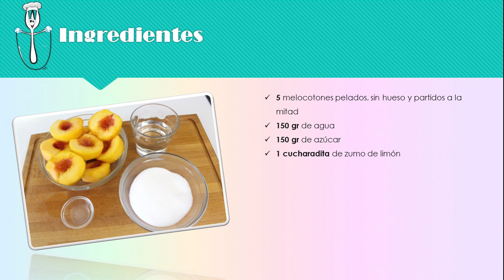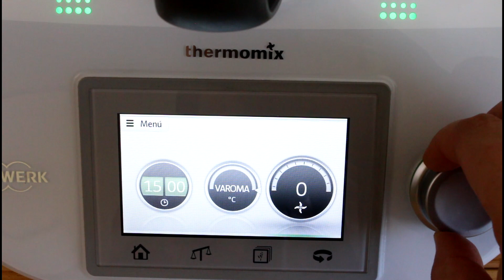Melocotones en almíbar con Thermomix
Si tienes Thermomix aprende a preparar unos deliciosos melocotones en almíbar con esta receta. Quedan buenísimos y son sencillos de hacer.

·Ingredientes:
5 melocotones pelados, sin hueso y partidos a la mitad
150 gr de agua
150 gr de azúcar
1 cucharadita de zumo de limón